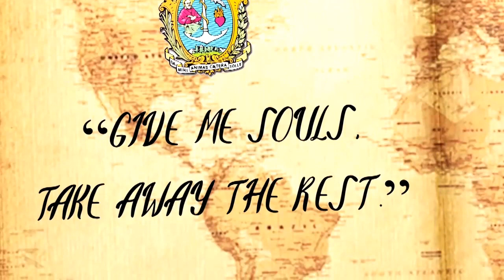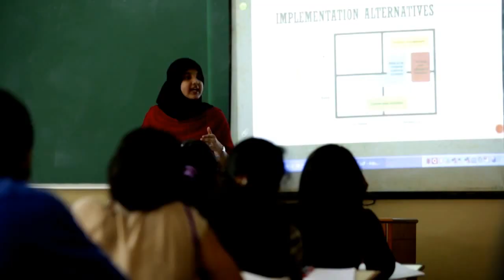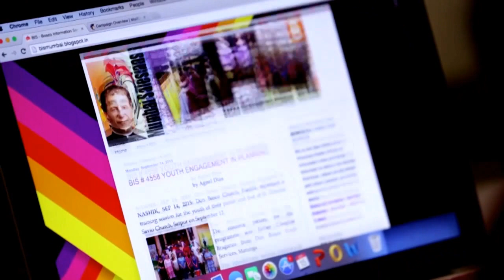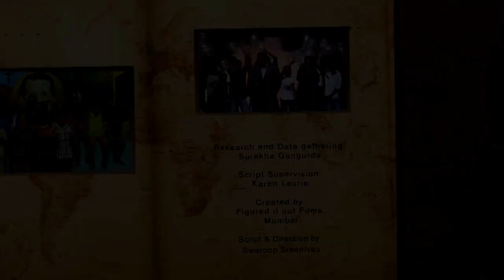Don Bosco Bi centinary Video (2015) -(Re cut low res version)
Produced By: Figured it out films
Script and Direction : Swaroop Sreenivas
Edited by: Sumit Gupta
Cinematography : Sagar Syre

A documentary marking the Bi centenary of the Don bosco in South Asia. This is a minimized version of the actual 15 minute documentary  about Don bosco and his work in India and South Aisa.

Aired at the Don Bosco Bi centenary function at Delhi and Kolkata

This Video has been uploaded on this channel to showcase the works of Swaroop Sreenivas made for said party. It is purely for reference purpose and doesnt have any commercial billing.